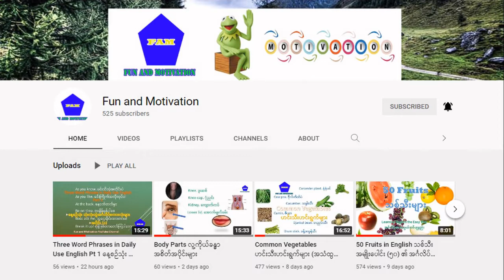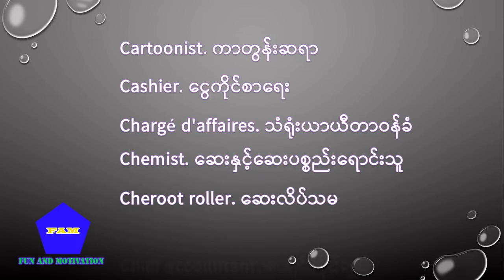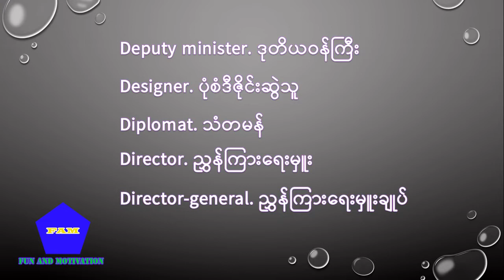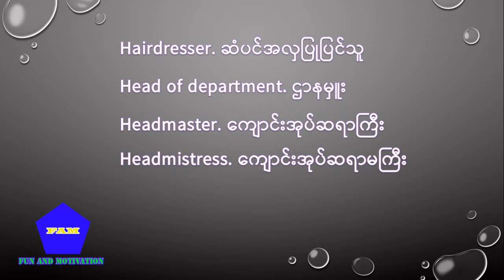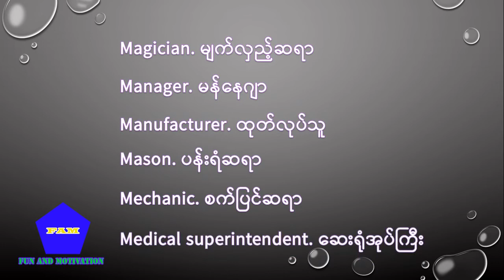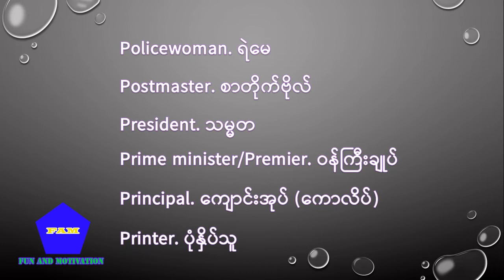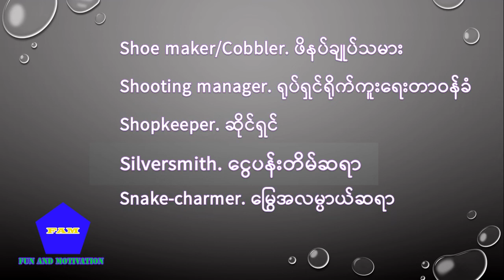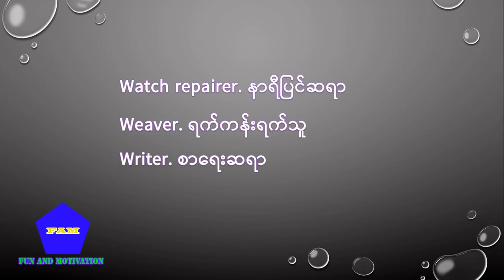Occupation အလုပ်အကိုင်များ (အသံထွက်ပါသည်)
This video is the description of different kinds of occupation in English and Burmese for those who would like to learn basic English and Burmese vocabularies and speaking.